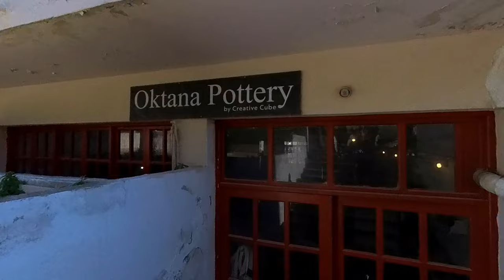Rhodes Town Pottery Class: Dive into Local Culture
Immerse yourself in the vibrant culture of Rhodes Town with our captivating pottery class adventure! Join us as we delve into the heart of local craftsmanship, exploring the intricate art of pottery-making firsthand. From shaping clay to firing techniques, experience the traditions that have defined Rhodes for centuries. Our journey is complemented by stunning thumbnail visuals, offering a glimpse into the beauty of this ancient Greek island. Get ready to dive deep into the essence of Rhodes Town and uncover the artistry that makes it truly unique.

Join us on an incredible journey to Rhodes, Greece! Our travel vlog will take you through all the wonderful sights this island holds. From its historic streets to ancient ruins and the famous Acropolis, we'll explore it all. It's your go-to destination for discovering the top places to visit, essential guides, must-know info, and everything else about Rhodes, all in one convenient place. Don't miss out on this exciting adventure!